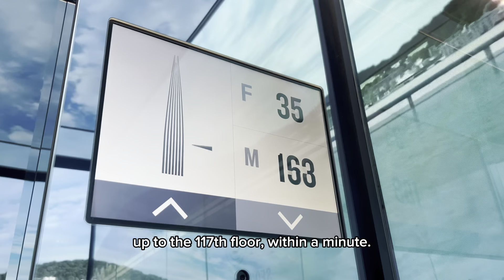3 Weeks in SOUTH KOREA - Seoul, Busan, JeonJu | Travel Vlog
Join the fun as we take you on a cheerful journey to South Korea in December 2023!
We have visited the vibrant cities of Seoul, Suwon, JeonJu, and Busan. Our adventures included savoring delicious Bibimbap, exploring ancient temples, drinking Soju, and so much more!
Join us as we share the highlights of our amazing trip through the diverse landscapes and rich culture of South Korea!